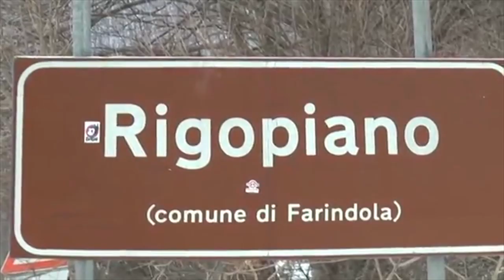Rigopiano: Massimiliano Di Pietro indagato nell'inchiesta quater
C'è anche l'ex comandante del Nucleo Investigativo dei Carabinieri di Pescara, Massimiliano Di Pietro, tra gli indagati nell'inchiesta quater sulla sciagura dell'Hotel Rigopiano di Farindola. Il nome dell'ufficiale, oggi in forza alla Legione Carabinieri Marche, segue quelli di tre suoi colleghi forestali, indagati dalla Procura di Pescara in merito alla telefonata fantasma del cameriere dell'Hotel, Gabriele D'Angelo